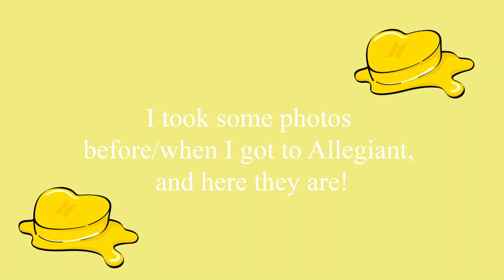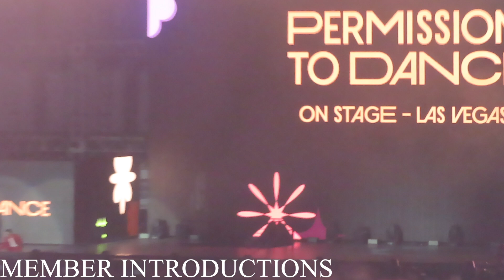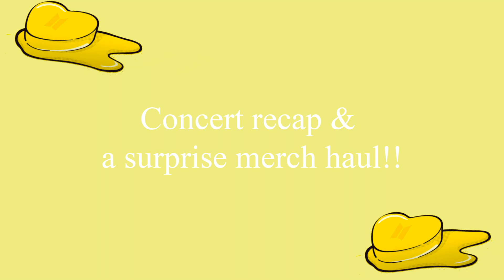VLOG | SEEING BTS LIVE! | 220408 BTS (방탄소년단) Permission to Dance Las Vegas Day 1 Vlog + Fancams!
MUSIC CREDITS BELOW(I know I’m being copyrighted for this video. Taking the L)

BTS means a lot to me, and seeing them live was so exciting. I’m so grateful to have had the opportunity to see them, and I hope to see them again soon!
Love,
Sydney

♡ TIMESTAMPS:
00:00 intro
01:00 the concert + fancams!
41:43 concert recap, merch haul, and thank you, BTS ♡
47:45 outtro